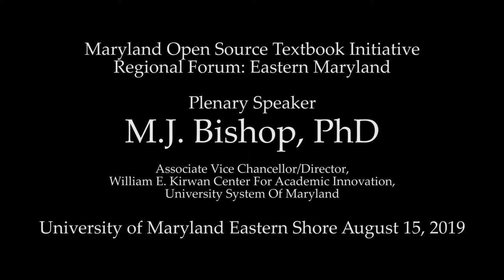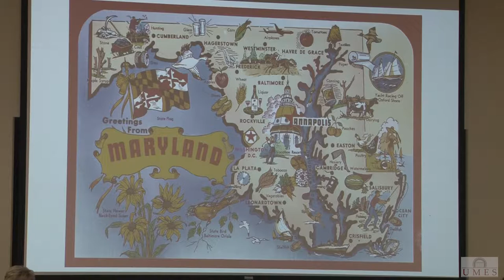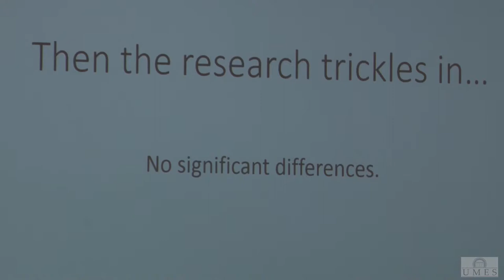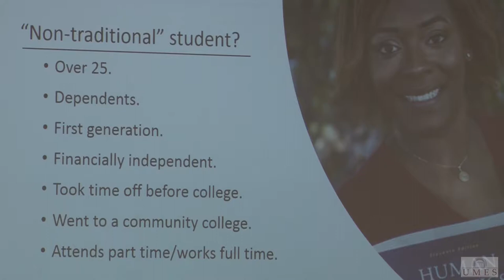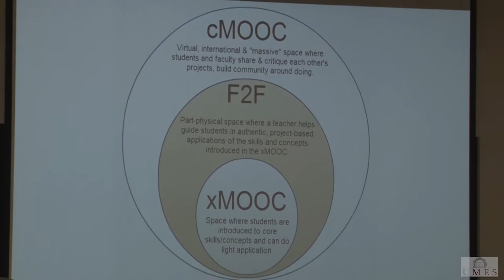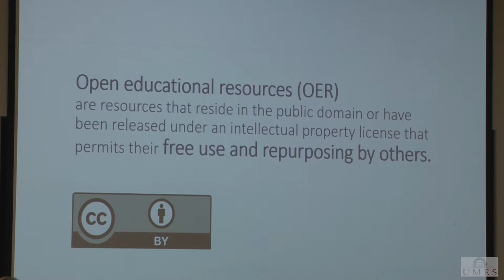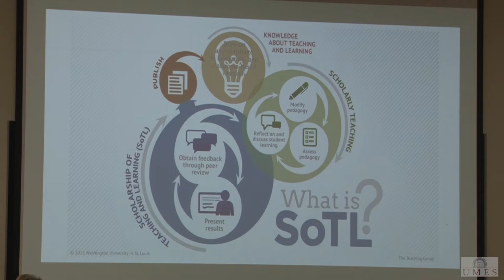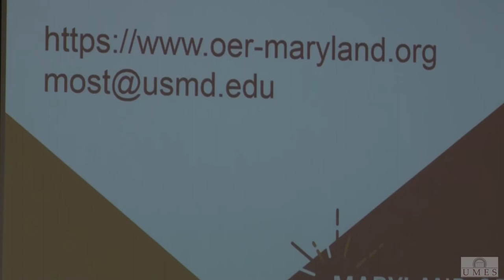Improving Access, Affordability, and Achievement with OER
Keynote address at the August 15, 2019 M.O.S.T. Regional OER Forum: Eastern Region at University of Maryland Eastern Shore.